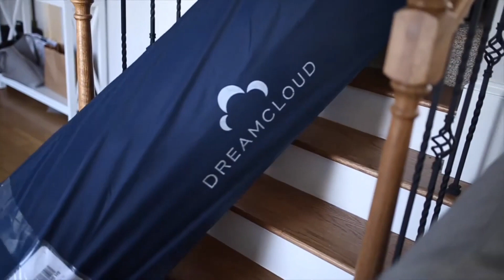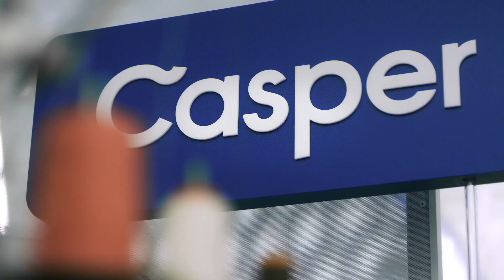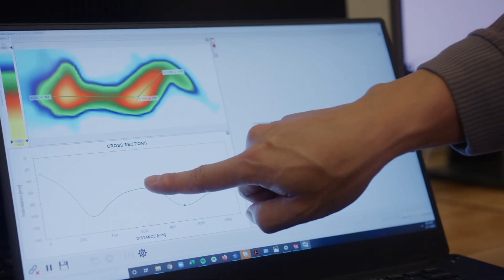Top 6 Best Mattresses In 2024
Top 6 Best Curved Gaming Monitor 2023

➜ Links to the Top 6 Best Curved Gaming Monitor 2023 we listed in this video:

►Links►

➜ 6- Acer Predator X34 -
➜ 5- Alienware AW3418DW -
➜ 4- LG 38UC99 -
➜ 3- MSI Optix MPG27CQ -
➜ 2- Samsung CF791 -
➜ 1- Acer Predator X38P -